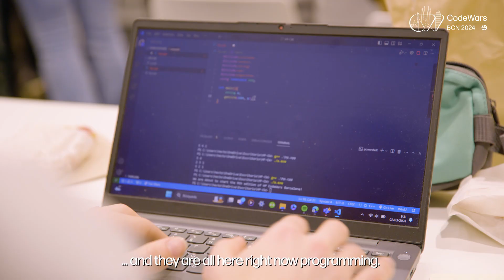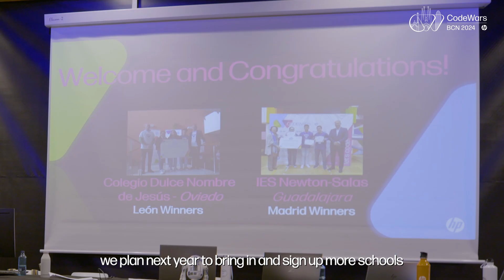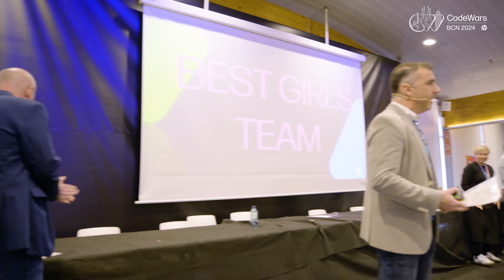The 9th edition of HP CodeWars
Enjoy the 9th edition of HP CodeWars here. This year, our favorite programming competition has made a difference with 348 high school students, 58 schools, and 116 teams. This couldn’t be possible without our more than 140 HP Volunteers who made this event a beautiful success story. 🚀